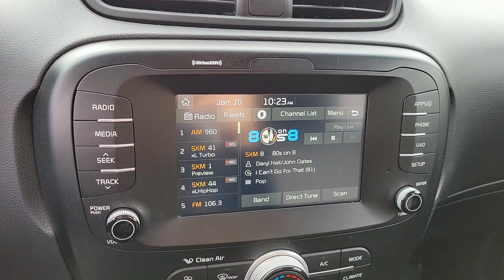2018 Kia Soul Las Vegas, NV Henderson, NV, North Las Vegas, NV, St George, UT, Mesquite, NV P4381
Clear White Used 2018 Kia Soul Plus Available in Las Vegas, Nevada at Findlay Honda Northwest. Servicing the Henderson, NV, North Las Vegas, NV, St George, UT, Mesquite, NV area.

Welcome to Findlay Honda of Centennial Hills. We recognize that it's New to You! All of our vehicles are hand picked and inspected. This vehicle includes the following options:brbrBACK UP CAMERA, USB, Smart Phone Integration, BLUETOOTH, ALL NEW CABIN AND A/C FILTERS, NEW WIPERS, FRESH OIL CHANGE.brbrClear White 2018 Kia Soul Plus FWD I4 6-Speed Automatic with Sportmaticbrbrbr25/30 City/Highway MPG Recent Arrival!brbrbrAwards:br  * 2018 KBB.com 10 Best Used Compact Cars Under $15,000   * 2018 KBB.com 10 Coolest New Cars Under $20,000brCall us today to schedule your VIP Test Drive!